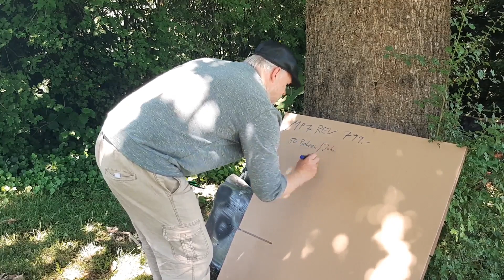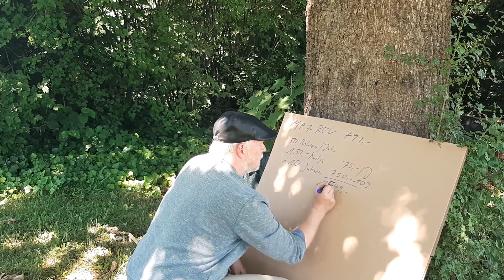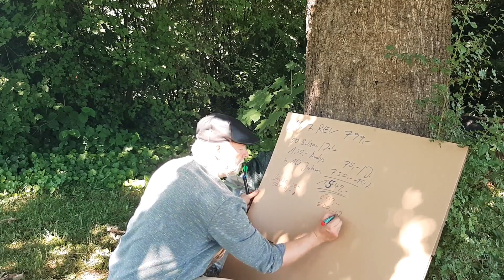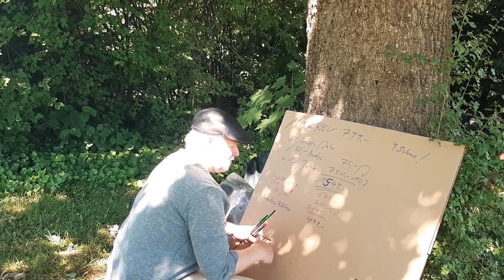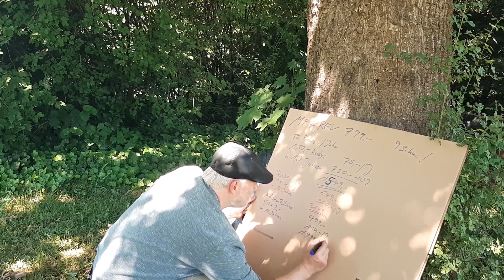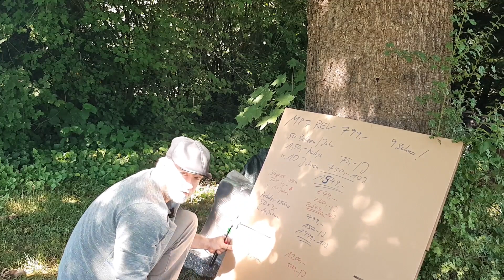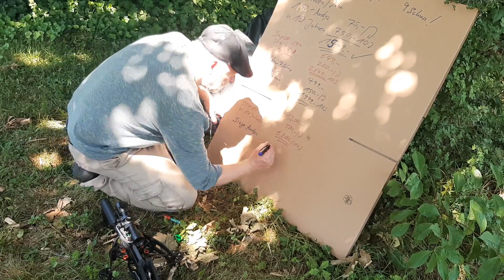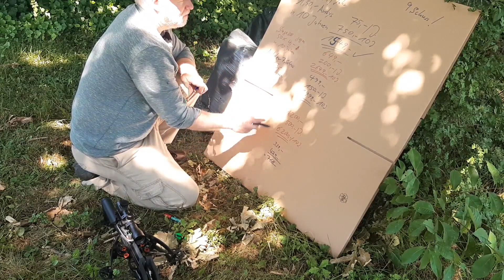Magazin SupersonicREV - The Be@st for Homedefense !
Komplett MP7 SupersonicREV 9 Schuss Magazin 799,-
Umbauservice 440,-
Einzelmagazin 299,-

Enjoy life with the best it offers